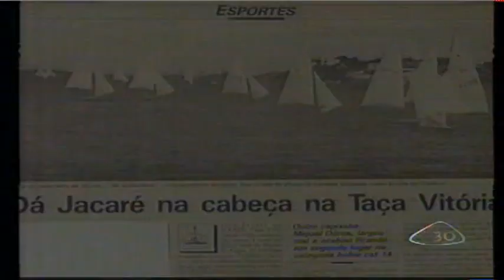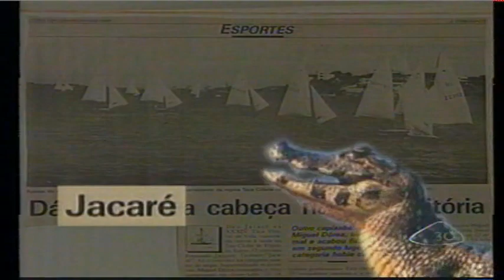O pioneiro velejador capixaba Jakaré, Sr. Fernando Jakes Teubner (2006)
O pioneiro velejador capixaba Jakaré, Sr. Fernando Jakes Teubner.

Pesquisa, restauração, transcrição, digitalização, produção e edição: Fábio Pirajá.